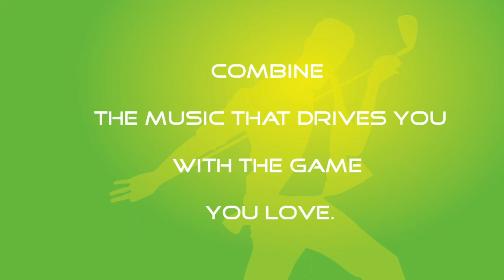OJam Golf JamBag Promotional Video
Welcome To OJAM Golf.

Combine the Music that Drives You with the Game you Love.

 Hit that 50 foot putt perfectly and run toward the cup pumping your fist!
 Crush the drive of a lifetime and watch it sail down the middle of the fairway!
 Stroke a tee shot on a par three so pure that you just know it will go in!

Now add the music that speaks to your soul to those moments. It is as much a part of you as your swing and Orlimar® understands.

We are proud to announce the launch of a new line of products designed to add music to your game. The unique Ojam® golf bag line features an accessory pocket that includes a wireless speaker and room for your cell phone or other music device.

Along with this ground breaking idea, comes a vibrant look! This bag line is offered in a range of colors ranging from traditional to edgy, to meet the tastes of all golfers.

Golf is fun and Orlimar gets it!

So tee it up, crank up the tunes and watch it fly!